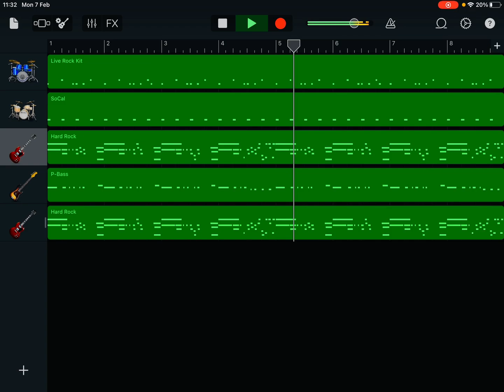Garage band metal style song (Vegas Top Cop intro theme)